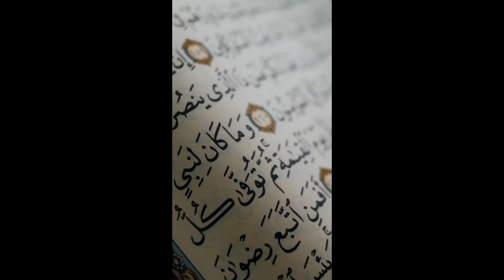Happy family Muslim couple!!Romantic funny and full love!!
film complet and full film#